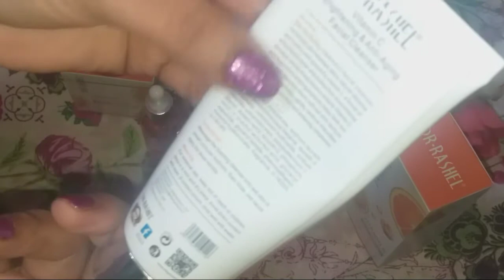Dr Rasheel Vitamin c series Honest Review Dr Rasheel Anti aging serum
HI EVERYONE